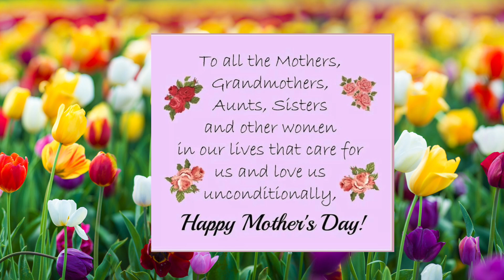Happy Mother's Day Quotes| Mothers Day Status|Mothers Day Song|Mothers Day WhatsApp#happymothersday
🔥 Follow @chillstar08wealthflow IG
🔥Follow @chillstar08
🔥Share👉with who need to 👀 For more info and content, Happy Mother's to all Wonderful Mothers Around The World And in Heaven 💕🥰❤️🌎 🗺 Send this lovely Mother's Day eCard to your mom to show her how special she is to you and wish her a wonderful day!